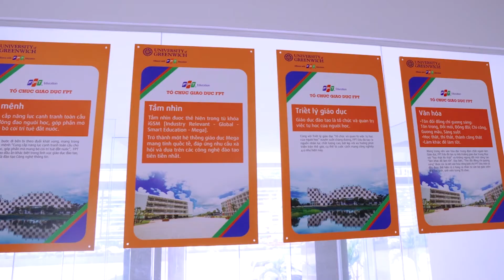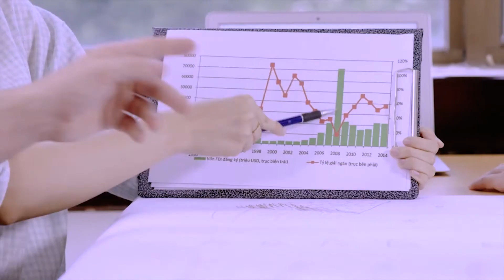Tư vấn tuyển sinh - Chuyên ngành Công Nghệ Thông Tin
Chuyên ngành Công Nghệ Thông Tin tại  Greenwich Việt Nam có gì?
Làm sao để học tốt, thực hành tốt?
Cơ hội việc làm cho cử nhân Công Nghệ Thông Tin như thế nào?
Bạn đã sẵn sàng lắng nghe.